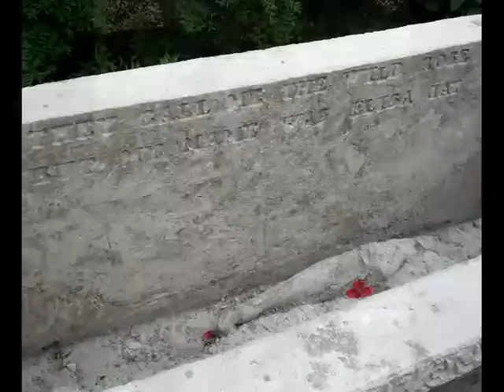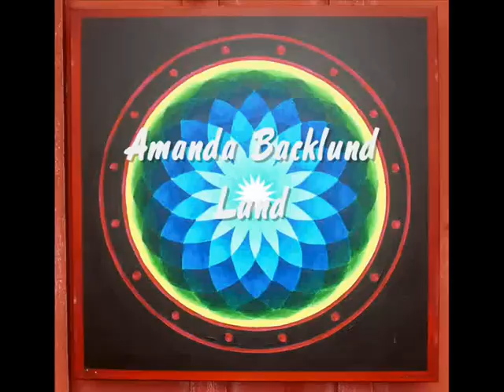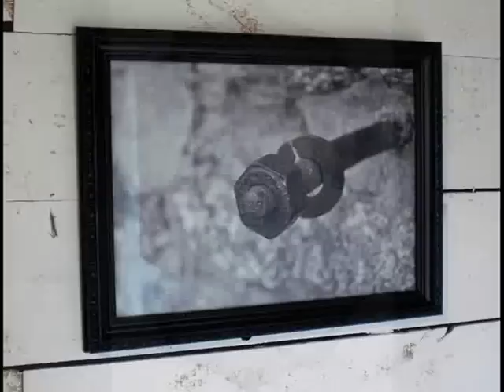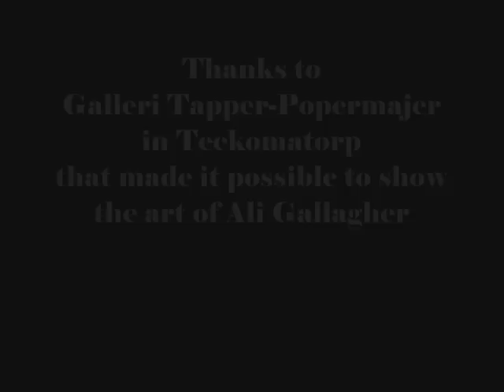TORRLÖSA HAPPENING 2010 - The Exhibition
Welcome to see some of the art  that was exhibited between 7 - 15 aug in Bengt Backlunds garden in Torrlösa, Sweden.
Ali Gallagher´s work is shown by the permission of Gallery Tapper-Popermajer in Teckomatorp.